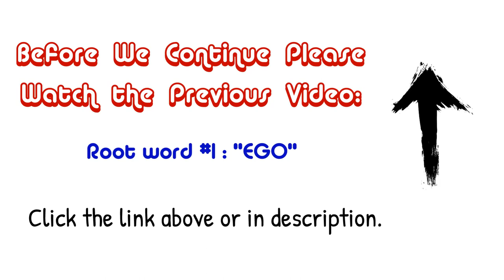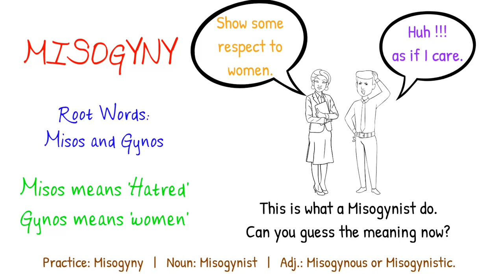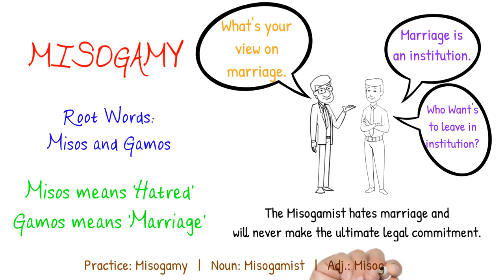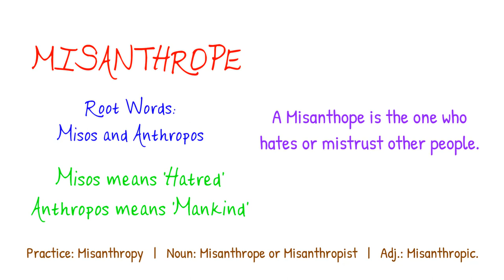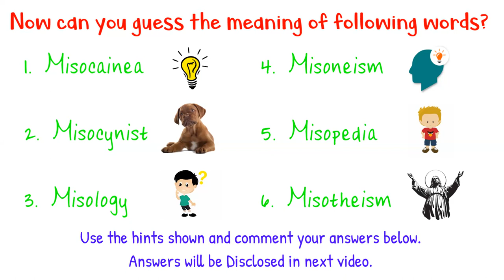#3 Etymology | " Misos (Misein)" | The Ingenious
Hate can also have types, ever wondered about it?

In this video you will see how different words are made using a single root word Misein which means "Hatred"

Build your highly effective vocabulary very fast with us.

Previous Video : #2 Etymology | " EGO" | How the word EGO defines different personality types | The  Ingenious

Tiktok [Edutok]